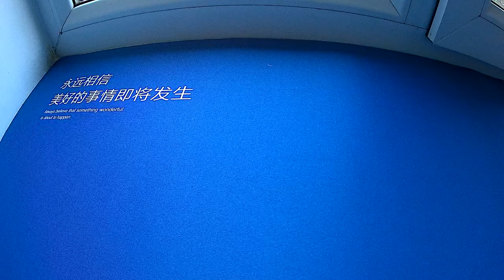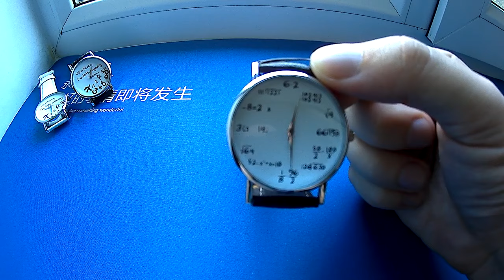Необычные и интересные часы | Cool Wrist Watches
вашему вниманию две модели:
- для дам
- для математиков